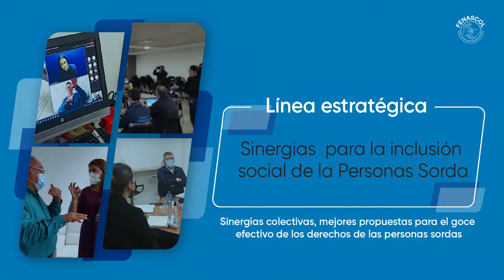¿Cómo saber que tiene servicio de interpretacion La Lengua de Señas Colombia en la U.C.N.C?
¡Que las barreras no empañen las buenas noticias!

Una historia con muchos argumentos para que las personas sordas conozcan sobre las leyes que existen para que las entidades públicas y privadas hagan los ajustes razonables pertinentes en sus canales de atención.

Además, te contamos que la Unión Colegiada del Notariado Colombiano, gracias a la alianza con FENASCOL, cuenta con SERVIR, lo que permite que las notarías de Colombia cuenten con un intérprete de LSC.